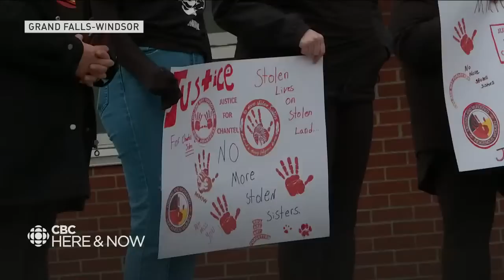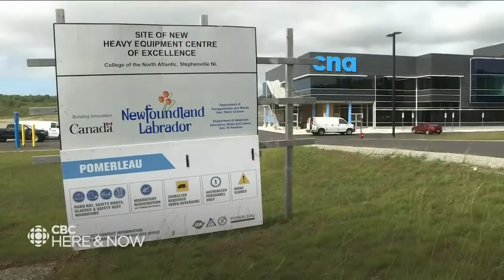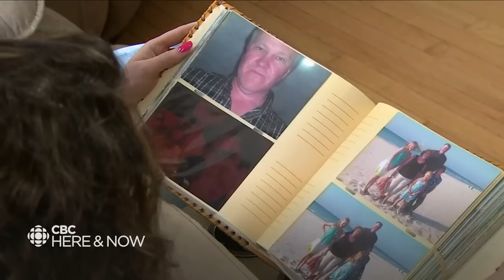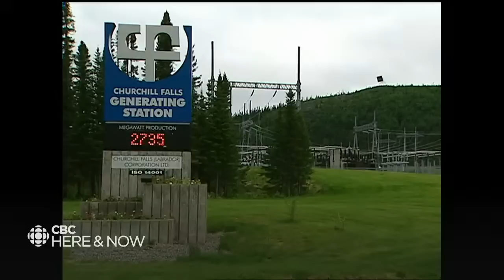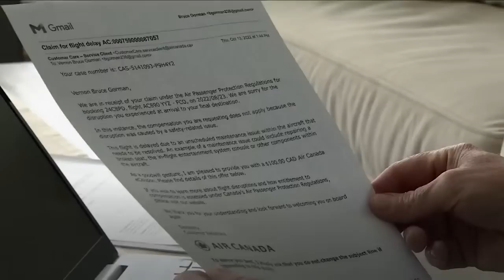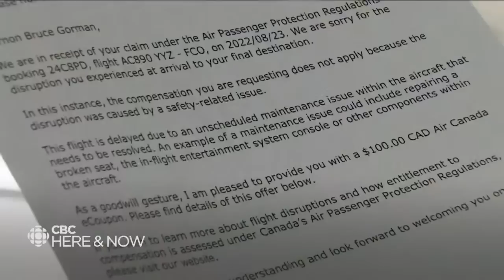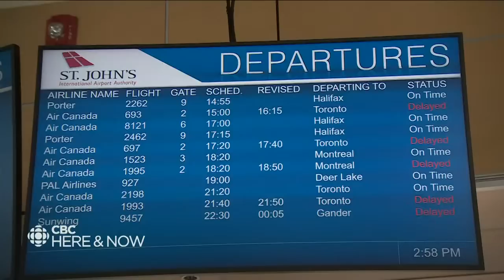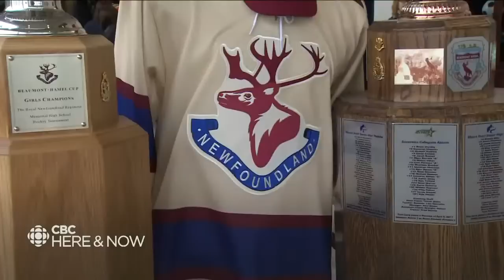Here & Now Tuesday, April 25, 2023